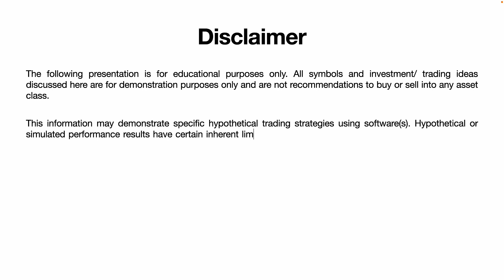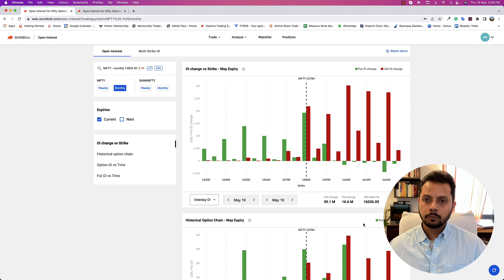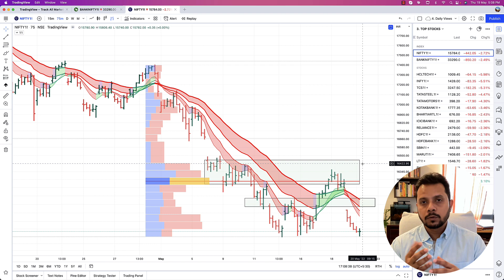Nifty Today: “Gap Down Reconfirms DownTrend. IT near 52w Lows” - 19 May’22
Nifty View: Big disappointment for the bulls as the Nifty index gaps down and loses over 440 points to post a close at 15,784. With this move, the index has lost the hope of a short term trend reversal which came with the recent bounce back. Now we are back to a strong downtrend across all time frames. Earlier breakout levels of (16,000-16,100) for the Nifty and 34,000 for the BankNifty stay as the immediate short term resistance and as long as these levels are not breached, the selling is likely to persist.